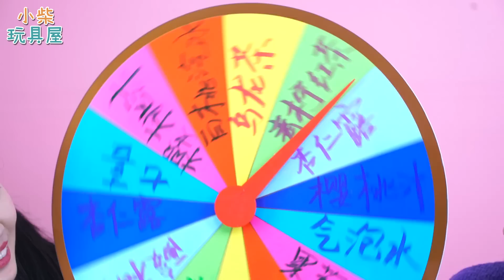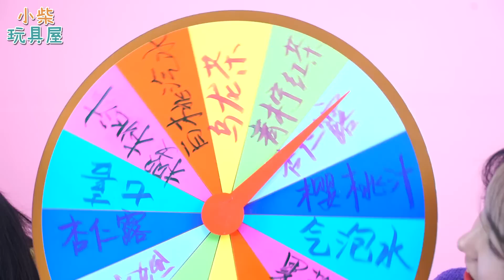用转盘DIY超奇葩饮料！混合出的黑暗果汁你敢尝试吗？